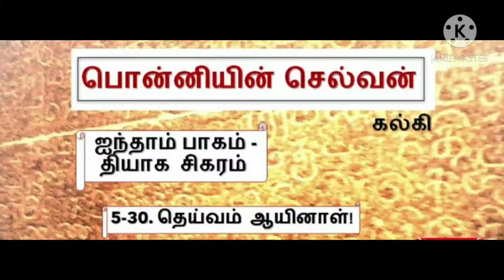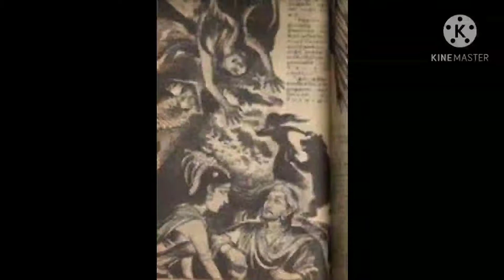ponniyin selvan part 5 chapter 30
poonguzhali found manthagini was injured by a spear who saved sundara chozhan from dying. arulmozhivarman instructs ever member in the room to not disturb the king and manthagini. they both conveyed msgs thru eyes and later she died lying on his lap.